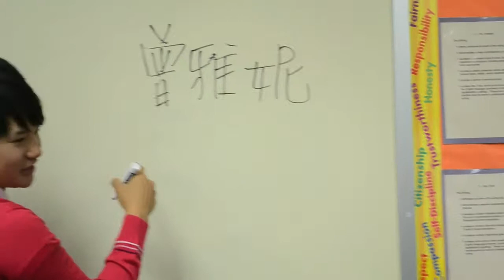Yani Tseng Reads to Kids at Elementary Schools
2010 KNC Champion and LPGA Player of the Year Yani Tseng read to kids at Rancho Mirage Elementary and Cathedral City Elementary as an honorary BookPALS reader.

The children got to meet Yani, ask questions, and take pictures.